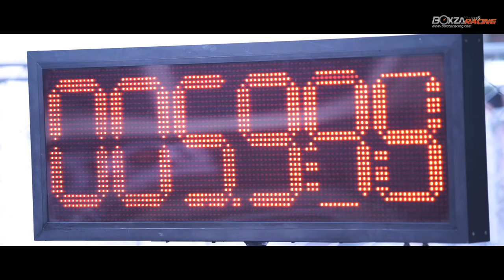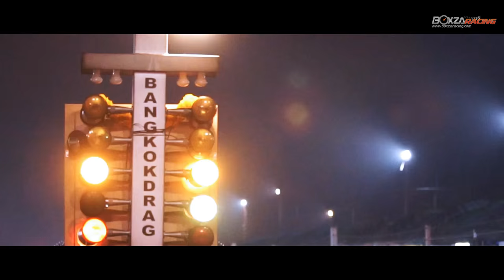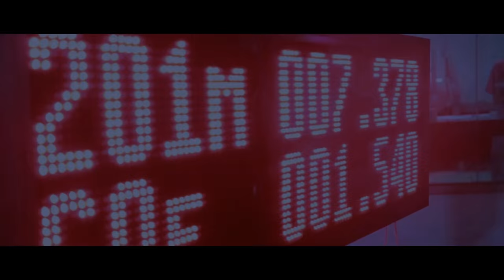NGO Street Drag Bike Party 2015 สนามสุดท้ายกับความมันส์แบบเต็มระบบ By BoxzaRacing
จบไปอย่างสวยงามและสุดมันส์แบบเต็มระบบ ตามสไตล์ทีมงาน NGO Racing ซึ่งสนามนี้ก็ถือเป็นสนามสุดท้ายและท้ายสุดของปี 2015 กันแล้ว กับงานแข่งรถจักรยานยนต์ของวัยรุ่นไทยหัวใจสายแว๊น NGO Street Darg Bike Party 2015 ที่มีสโลแกนเท่ห์ๆ ว่า “ที่สุดของหัวใจ ไม่ทำให้ใครเดือดร้อน” โดยเพิ่งจะผ่านพ้นไปเมื่อวันที่ 13 ธันวาคม 2558 ที่ผ่านมานี้เอง และแน่นอนว่า BoxzaRacing ของเราก็ไม่พลาดที่จะเก็บภาพบรรยากาศสุดมันส์ในครั้งนี้มาฝากเพื่อนๆ ชาวสายหมอบกันอีกเช่นเคย ส่วนจะมันส์ถึงใจขนาดไหนนั้น เรามาชมกันเลยดีกว่าครับ